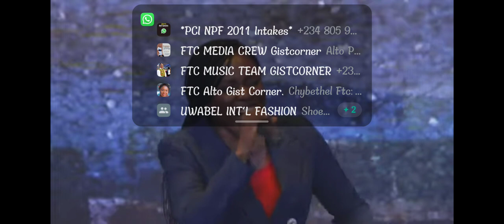Tomisin Olatoye Praise Medley